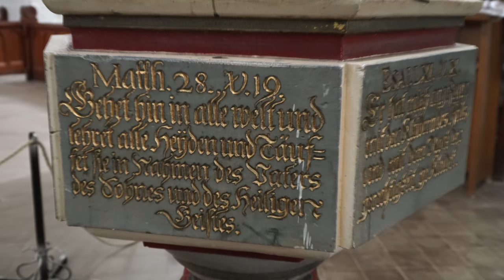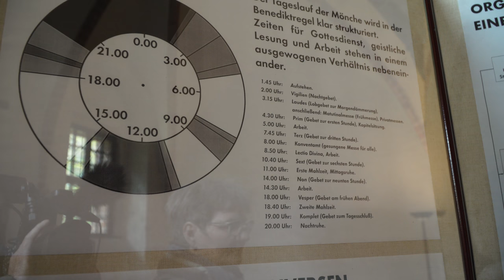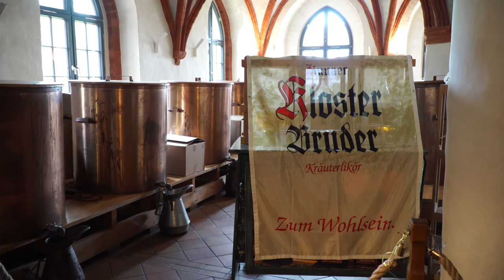Stippvisite in Kloster Zinna